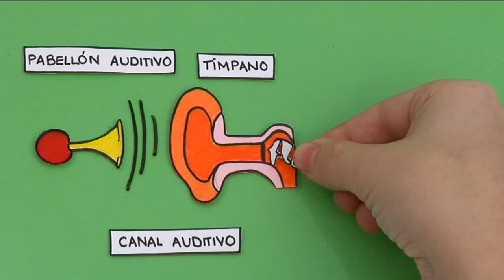Cómo funciona el oído